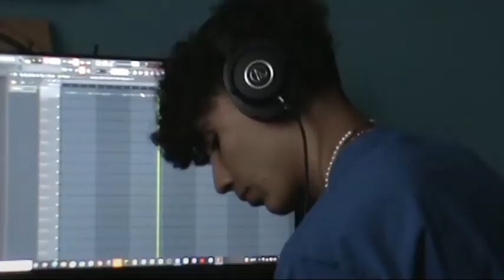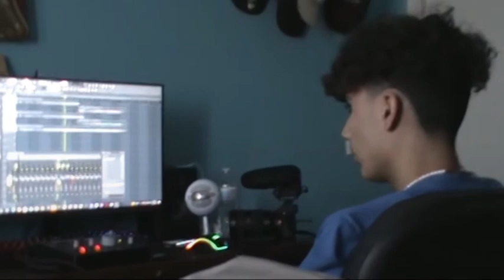Así se compuso el tema llamado Si Supieras - de DannyLux ft Eslabon Armado